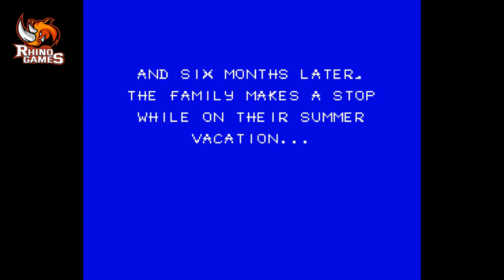The Simpsons: Bart vs the Space Mutants (NES) 1991Full Game 100% Walkthrough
DO YOU THINK MY CHANNEL IS USEFUL? THANKS! A complete full game 100% walkthrough for the entire story mode of The Simpsons: Bart vs the Space Mutants on NES.  This covers all main levels, plus levels and expert levels in the entire game.

This is an instructional video that shows how to complete the entire game from start to finish.  Did you enjoy the The Simpsons: Bart vs the Space Mutants and looking for more games?  I've got it tons of videos from all of your favorite games.